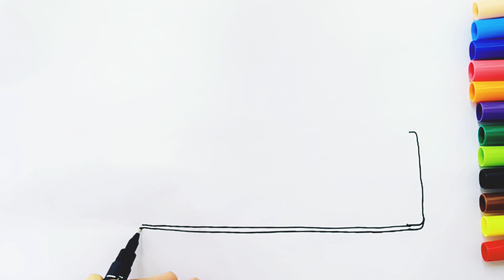Children's kitchen design | Kitchen painting and coloring for kids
I love you so much painting kids, do you like to cook, let's paint the kitchen

Watch the video step by step and paint and paint a beautiful kitchen

I am Betty with the Magic Colored Line channel. I offer easy drawing and coloring methods for children three years old and older and lovers of funny drawings, the goal is to strengthen children's hand muscles and improve drawing and art skills

Drawing
The best educational videos
Teaching colors
Fruit coloring
Animal drawing
Color house painting
Unicorn drawing
balloon
Rainbow
spongebob
Nature
pintura de baño
Dibujo de papel higienico
Картина для детей
Asubio kids
Magic fingers
Art and learn
ABC
123
House painting tips